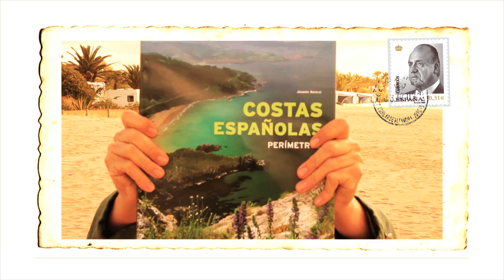El Turista Optimista - Disfruto de España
El Turista Optimista. Video of the song Disfruto de España, a present by my friends from Barcelona Benet Román and Alicia Reginato of La Chula Productions. The clip was shot in in ., at 9 a.m., with the kind assistance of Benet's father.
for more info on El Turista Optimista.